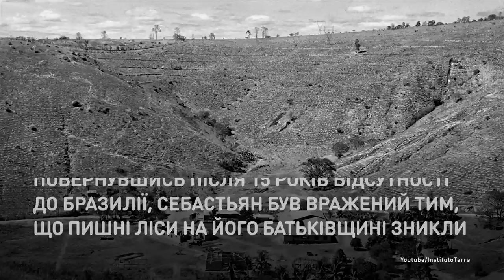Тропический садовник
Бразильский фотограф вместе с женой возродили лес.
Вернувшись после 15 лет отсутствия в Бразилию, Себастьян был поражен тем, что пышные леса на его родине исчезли. Вместе с единомышленниками он высадили 4 миллиона новых саженцев.

Бразильський фотограф разом з дружиною відродили ліс.
Повернувшись після 15 років відсутності до Бразилії, Себастьян був вражений тим, що пишні ліси на його батьківщині зникли. Разом з однодумцями він висадили 4 мільйони нових саджанців.